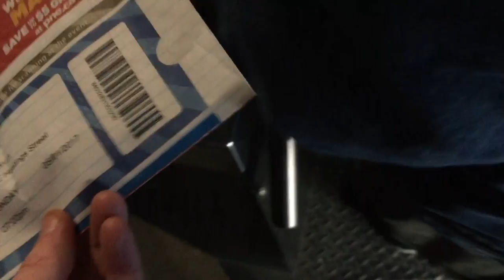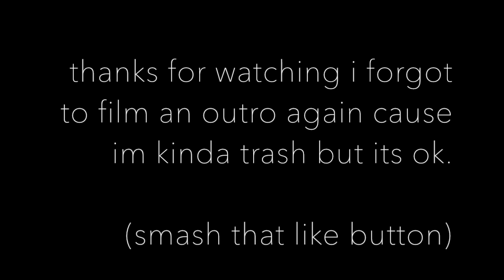the 1975 vlog | mcsnailer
FRIENDS CHECK IT OUTTTTT!! I saw my favourite band, with some of my favourite people, and had the best time ever.